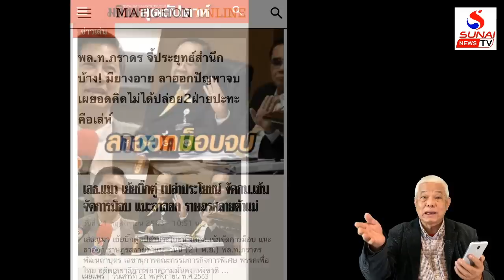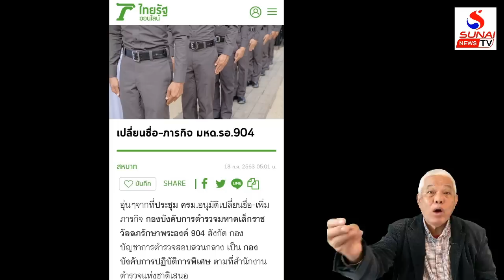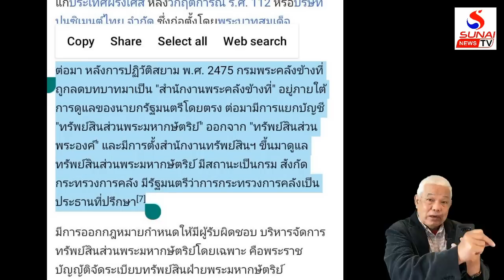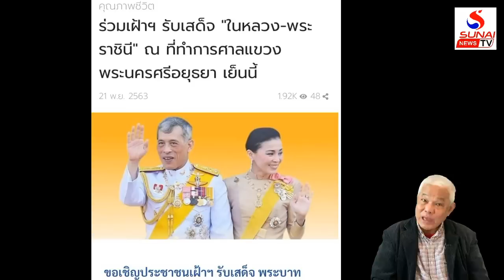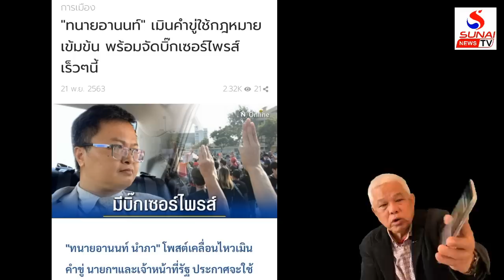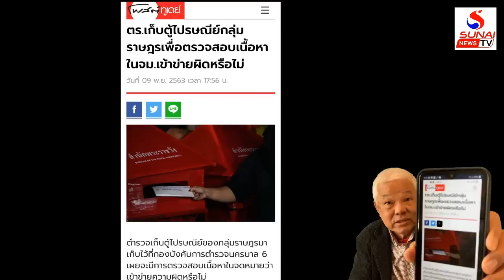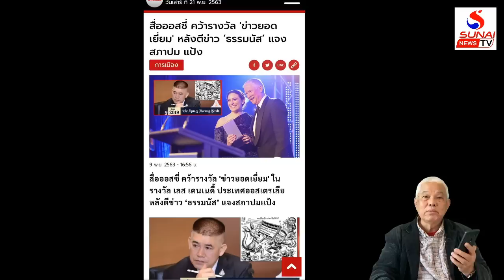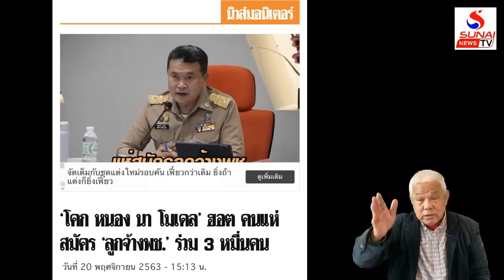คุยกันวันเสาร์ค่ำ Rerun 21 พฤศจิกายน 2563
มีอะไรในสนง.ทรัพย์สิน ข่าวใต้ดินลือแซด
คุยกันวันเสาร์ค่ำ 21 พฤศจิกายน 2563